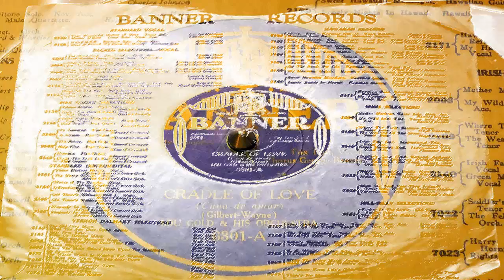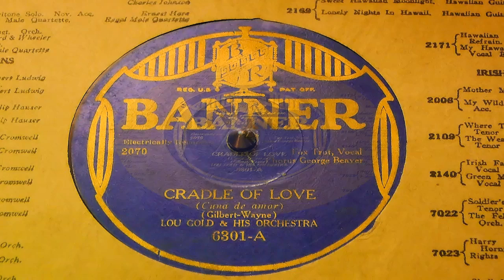Cradle Of Love - Lou Gold And His Orchestra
Recorded on February 1, 1929 and features vocals by Irving Kaufman under the pseudonym of George Beaver.